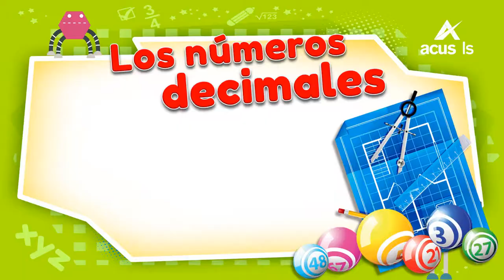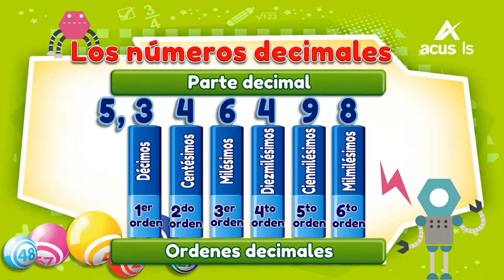14096 numerosdecimales Concepto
Número decimal (concepto)